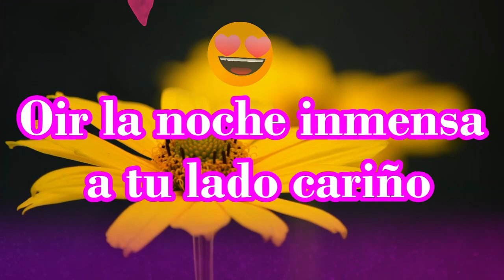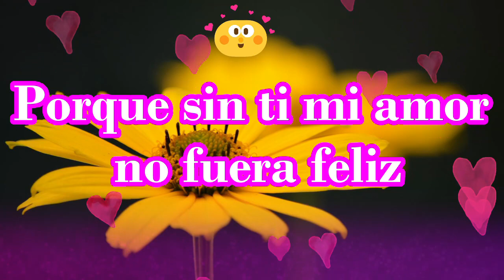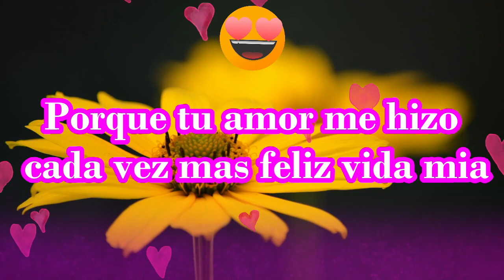Oir la noche inmensa a tu lado cariño Carta de amor